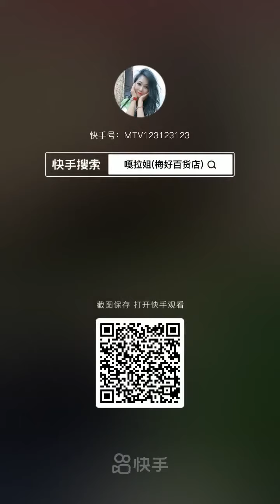Vegetable Queen 2021 | ベジタブルクイーン2021 | Овощная королева 2021 | Sayuran Ratu 2021 | ราชินีผัก 2021